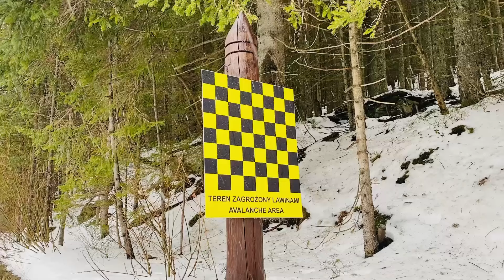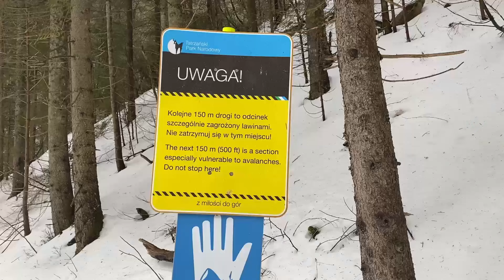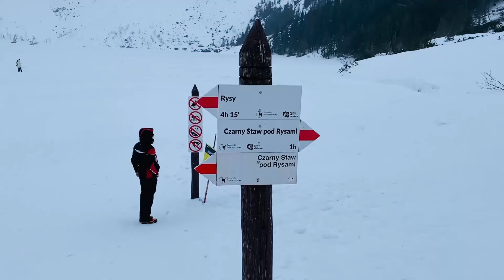Trzy dni w schronisku nad Morskim Okiem luty 2024 Tatry mountains Tatra Tatra-Gebirge